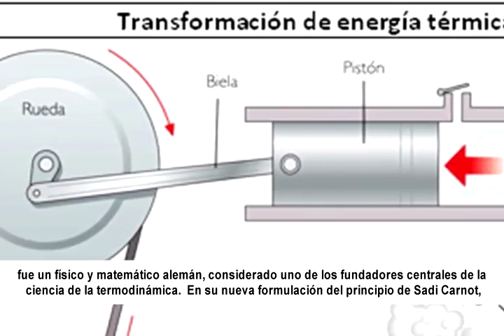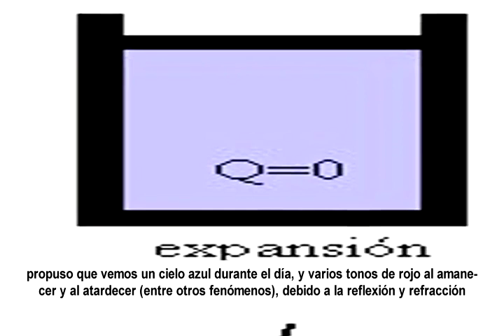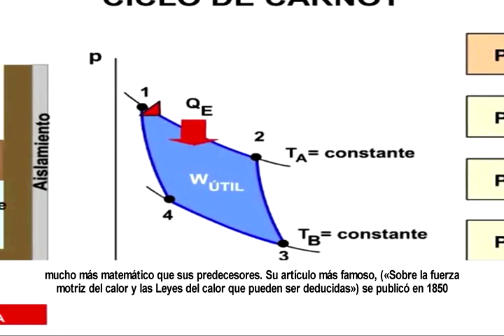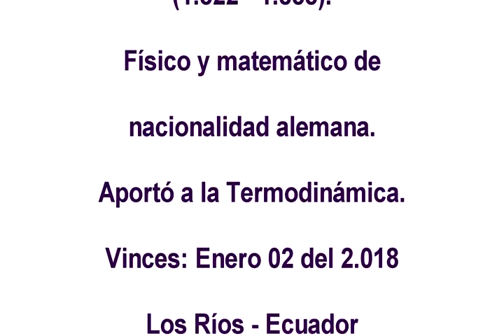Homenaje a Rudolf Julius Emmanuel Clausius al 2018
Homenaje a Rudolf Julius Emmanuel Clausius, físico, matemático de nacionalidad aleman, que el día de hoy (Enero 02 del 2018), se recuerda un año más de su natalicio, nota emitida en Radio y TV París de Vinces.